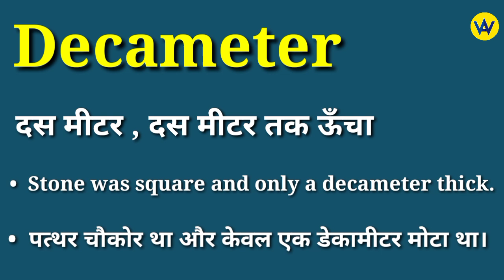Decameter meaning in hindi | Decameter ka matlab kya hota hai